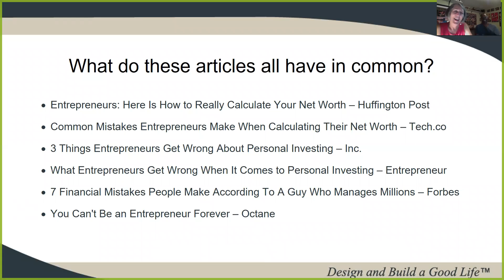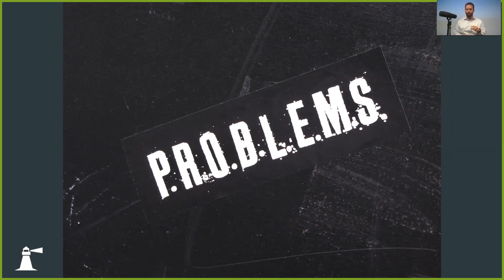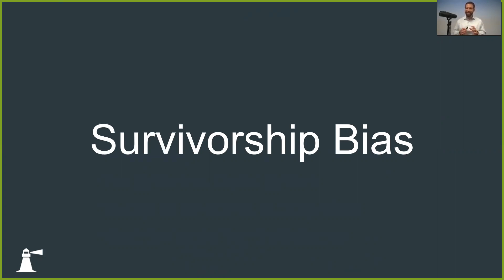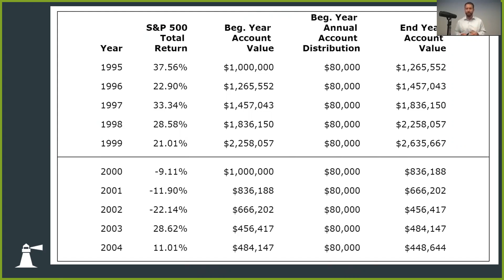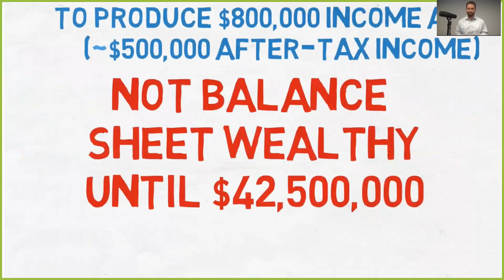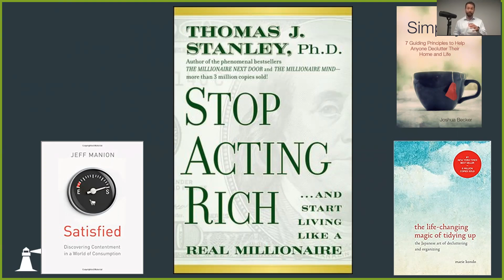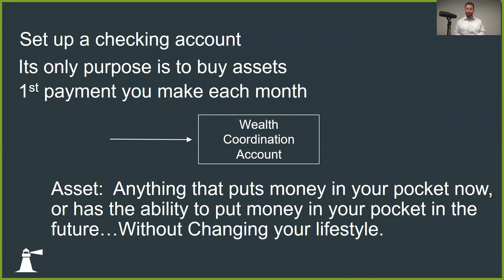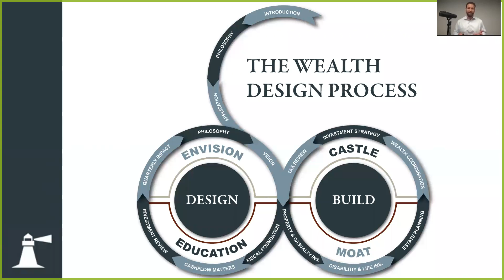Conversation with Paul Adams, President and Founder of Sound Financial Group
Want more clarity and confidence in your personal finances?  Want to design and build security for your future?  Enjoy this thought-provoking conversation with Paul Adams.  He will challenge many "norms" we have been conditioned to believe about debt, success, savings and wealth.